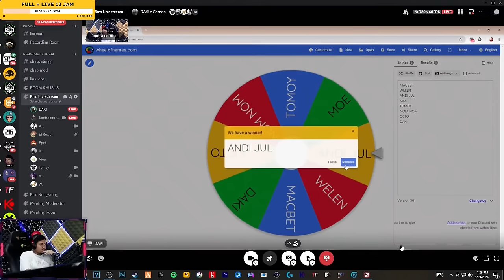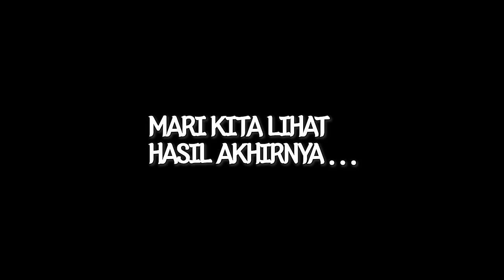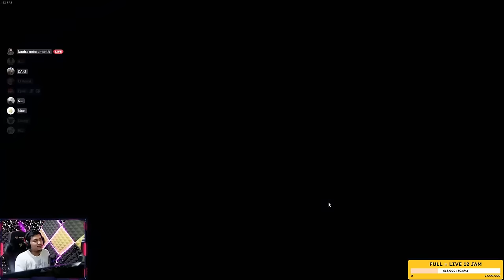PERSONAL BANGET MAENNYA WKWKWK - Pummel Party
Masdog Gaming Shop... dari gamer, oleh gamer, dan untuk gamer..